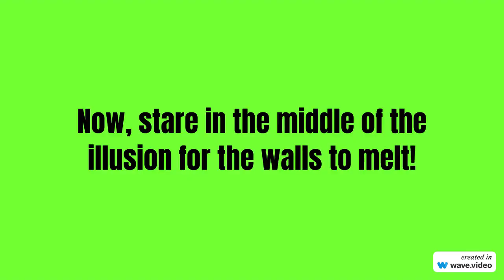Watch If It's April 26! (Hurry Up)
A quick channel anniversary celebration.